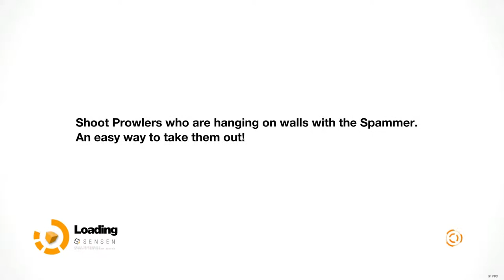Let's Play Remember Me [Part 17] - OVERTURNING THE MAYOR - PC Gameplay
THAT WASN'T EASY THAT WASN'T EASY THAT WASN'T EASY